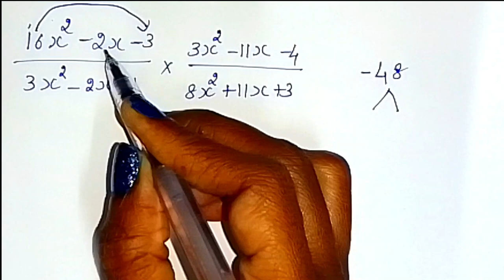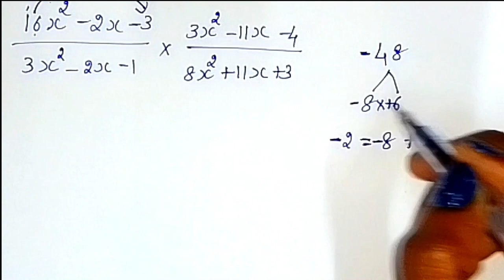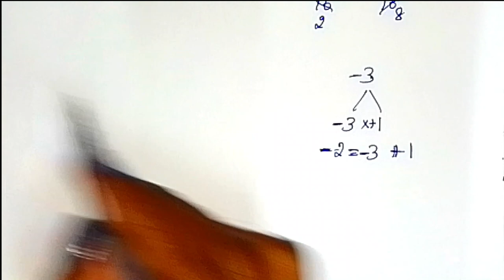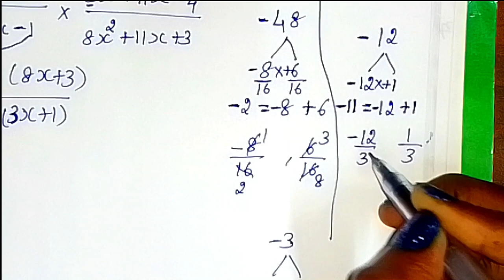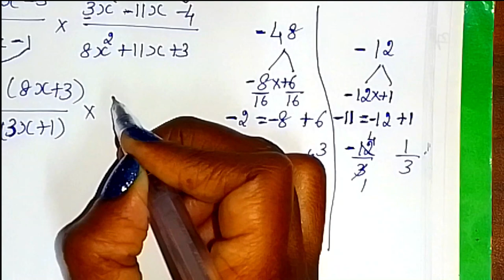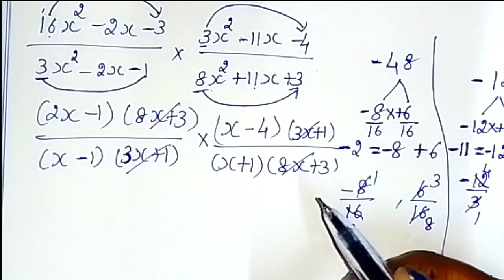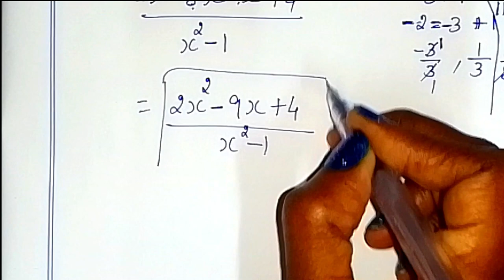TN class 10 maths ch 3 Algebra example 3.16 by Sridevi mam , 10th std tamil full book syllabus